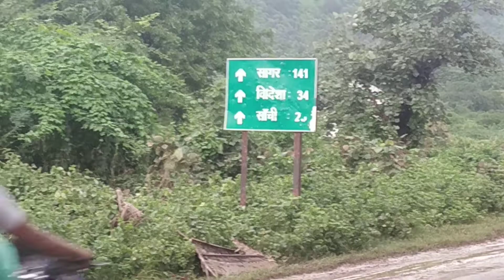रायसेन भोपाल रोड जाम